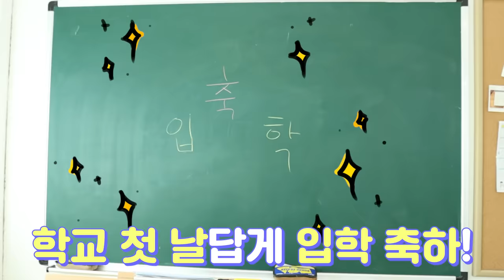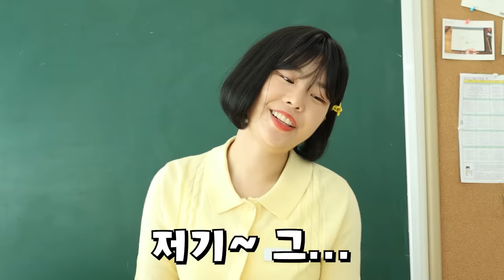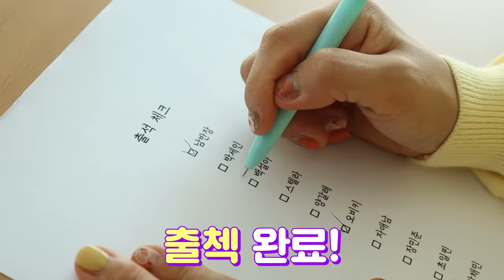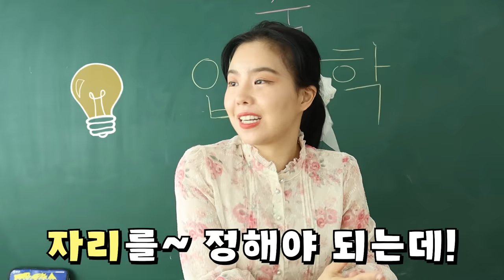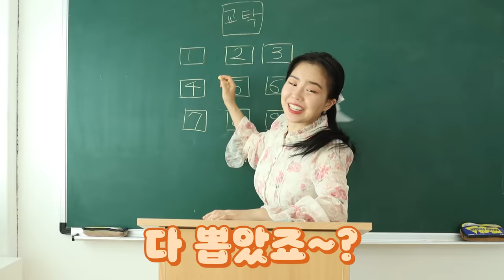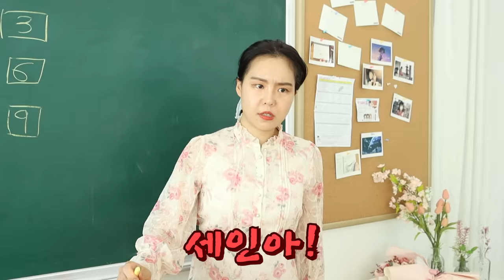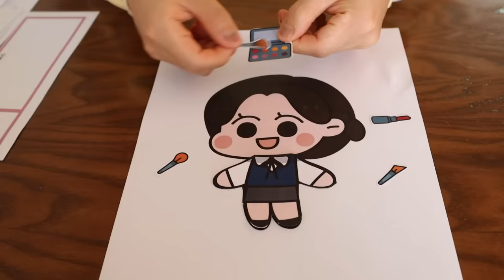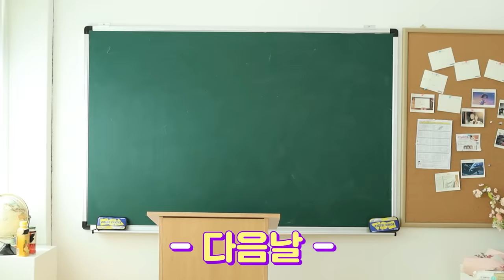모범생에서 인기녀로 변한 이유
중1로 돌아가게 된 오비키
꾸미지 못하는 비키를 꾸며주는 설아
과연 오비키는 어떻게 변할까요?